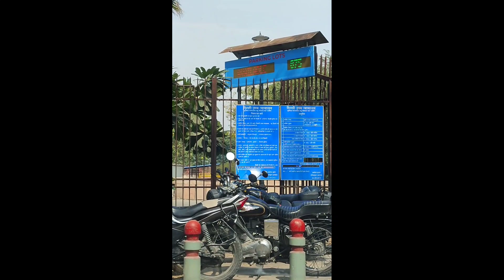Underground multilayer parking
latest car parking system in Delhi | अब ऐसे होगी कार की पार्किंग